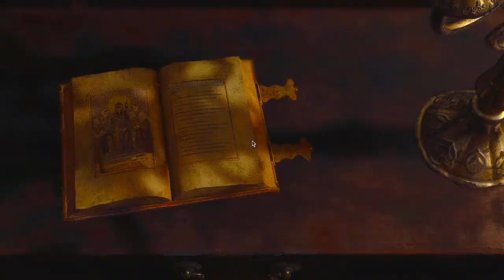Professional : Under 5.5 hours + Clockwork Castellans - Resident Evil 4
Resident evil 4 remake secont playthrough. First on professional. Going for ashleys armor, chicago sweeper, and primal knife. Missing one clockwork castellan but not sure which one it is.